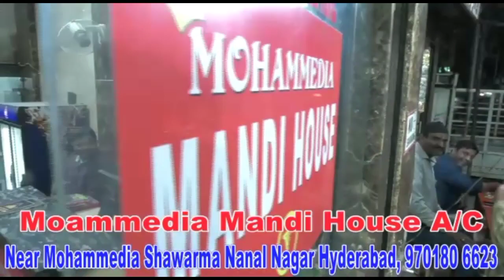MASJID E SIDDIQI KE COMMITTEE MEMBERS NE MILKER KAHA KE TELANGANA GOVT KE ORDERS PER AMLAWARI HOGI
MURADNAGAR MAI WAKHAYE MASJID E SIDDIQI KE MOUZAM SAHAB, AUR IMAM SAHAB, MOHAMMED SADIQ, MOHAMMED ABAID ALI, MOHAMMED AKBAR KHAN, BABA CHOUSH AUR DIGAAR COMMITTEE MEMBERS NE MILKER MEDIA SE BAAT KRTEY HUWE KAHA KE

TAB SE TELANGANA HUKUMAT NE MASJIDO KE LIYE KHAAS EHKAMAT JARI KIYE THAI, ..USSI TARHA SE PAPANDHI HORAHI HAI

SOCIAL DISTANCING AUR MASK KA LAZIMI ISTEMAL HORAHA HAI MASJIDO MAI

AAJ JO TELANGANA HUKUMAT KI JANIB SE NIGHT CURFEW KA AYLAN AYA HAI USS KE HISAB SE TIMINGS CHANGE KRKE USSPER BHI AMLAA WARI KRENGE

AUR MASJID MAI BINA MASK KOI SHAQA KO ENTRY NHI HAI ..

AYE NAZREEN SUNTEY HAI AGEY KI TAFSEELAT

HUMAREY NUMAINDE REPORTER JASHIM JABRI KI KHASS REPORT PESH HAI